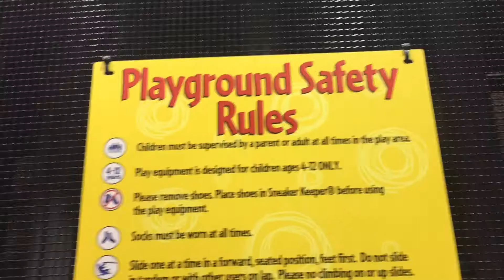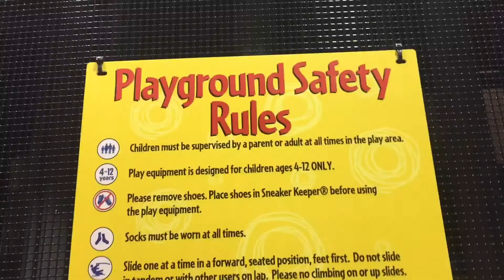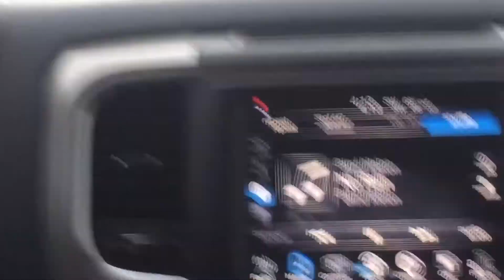First 2 days in Oklahoma!!!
I’ll be in Oklahoma until Tuesday.☺️